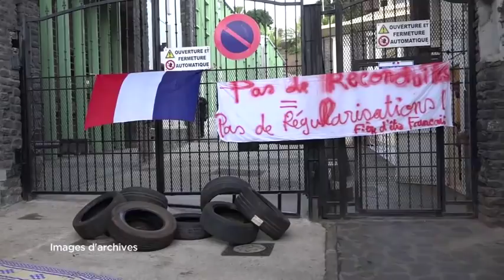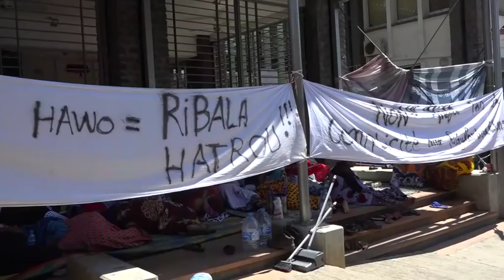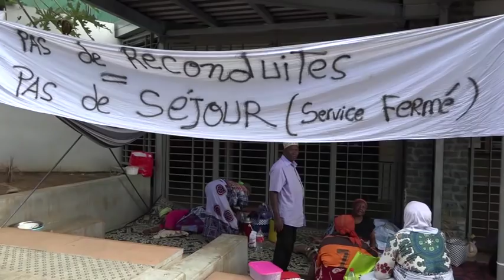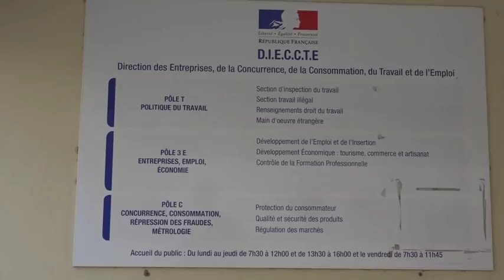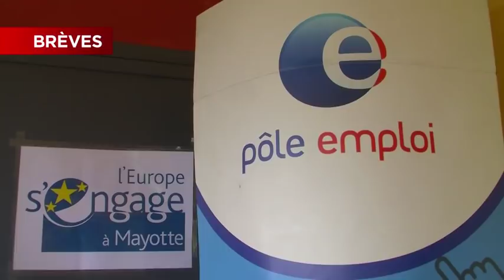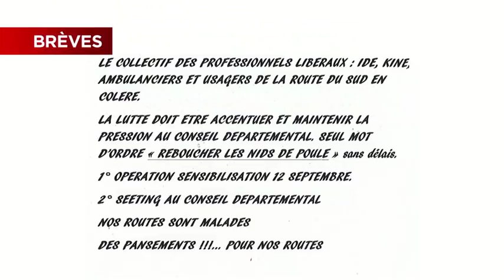JTM du Jeudi 13 septembre 2018